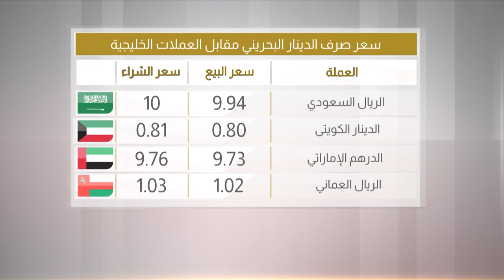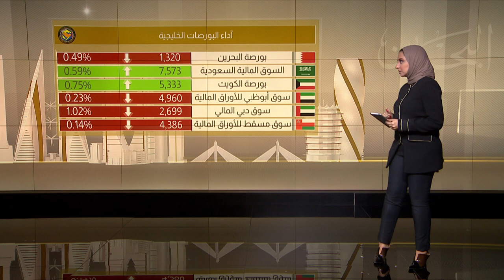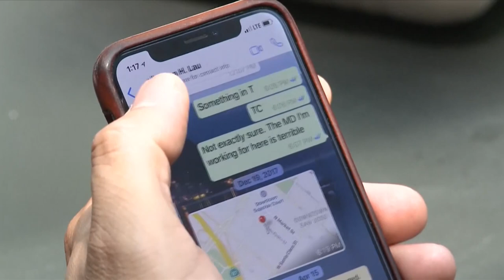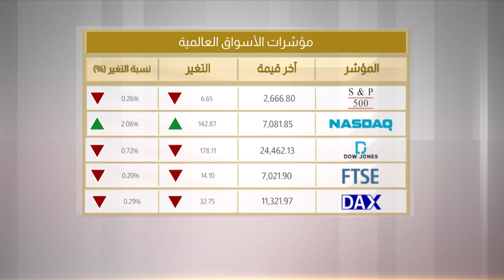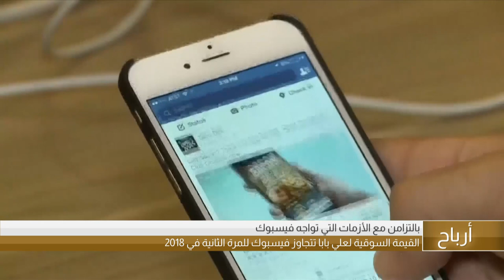البحرين مركز الأخبار : النشرة الإقتصادية 27-11-2018